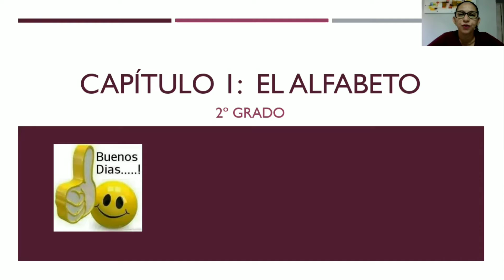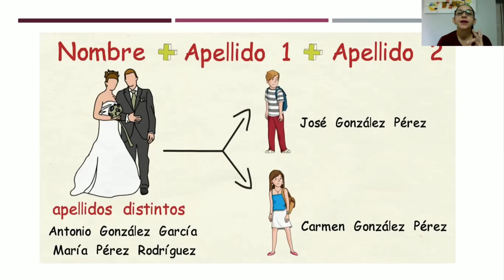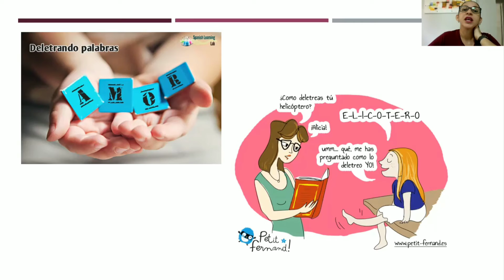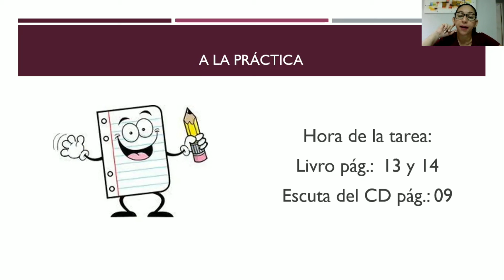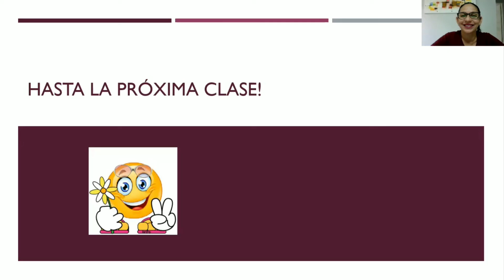2° ano - Aula de Espanhol 04/03